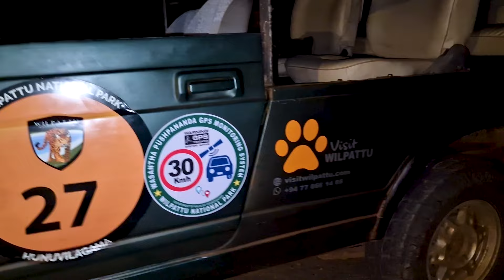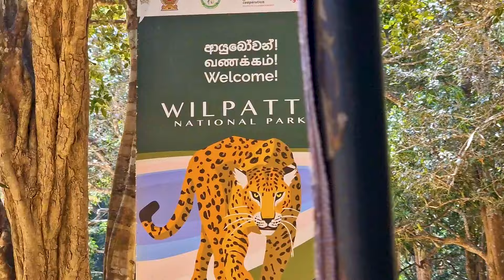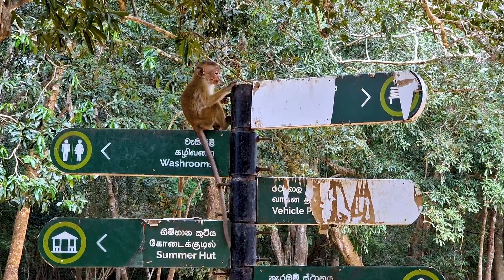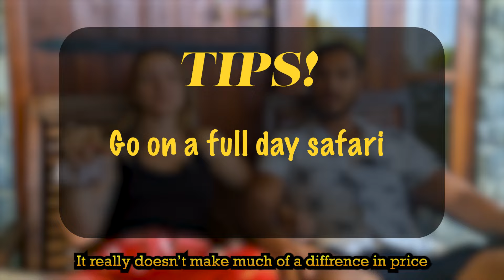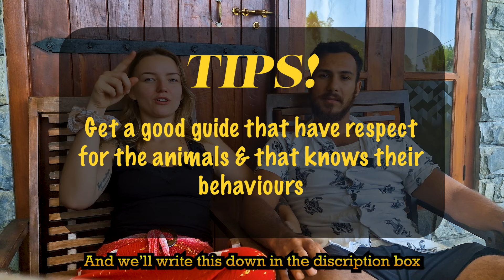Most UNDERRATED Safari in Sri Lanka! 🇱🇰🐆| Honest Review of Sri lankas biggest National parks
We're visiting the 3rd Safari in Sri Lanka and leaving a review of all the parks we have visited at the end. WHICH DO YOU CHOOSE?

Contacts to our 2 best guides (Whatsapp)

Points on intrest:
Wilpattu national park

Timestamps
0:00 - Intro
0:25 - Safari
07:22 - Lunch break
10:27 - Review
10:46 - Ranking: Least crowded
11:14 - Ranking: Scenery
11:48 - Ranking: Chances to see different animals
15:15 - Important tip 1
15:47 - Ranking: Food & Guide
16:20 - Important tip 2
16:59 - Top 3 guide traits
17:08 - Next video